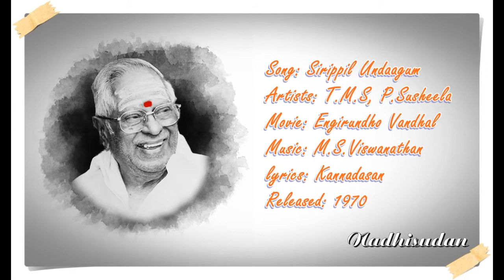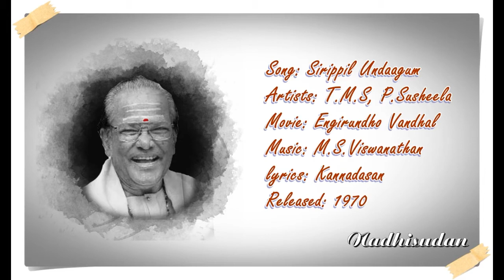சிரிப்பில் உண்டாகும் - Sirippil Undaagum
Song: Sirippil Undaagum
Artists: T.M.S, P.Susheela
Movie: Engirundho Vandhal
lyrics: Kannadasan
Released: 1970